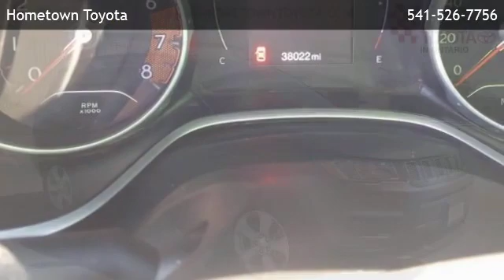2018 Jeep Compass Latitude - Fruitland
Hometown Toyota
 is offering a 2018 Jeep Compass Latitude in Ontario, OR.

Stock Number: 16554A
Engine: Regular Unleaded I-4 2.4 L/144
Transmission: 9-Speed Automatic w/OD
Exterior Color: Granite Crystal Metallic Clearcoat
Interior Color: Black

9-Speed Automatic w/OD Regular Unleaded I-4 2.4 L/144 Four Wheel Drive QUICK ORDER PACKAGE 27J  -inc: Engine: 2.4L I4 Zero Evap M-Air w/ESS  Transmission: 9-Speed 9HP48 Automatic GRANITE CRYSTAL METALLIC CLEARCOAT TRANSMISSION: 9-SPEED 9HP48 AUTOMATIC MONOTONE PAINT APPLICATION TIRES: P225/60R17 BSW AS  (STD) ENGINE: 2.4L I4 ZERO EVAP M-AIR W/ESS WHEELS: 17 X 7.0 SILVER PAINTED ALUMINUM  (STD) POWER 8-WAY DRIVER/MANUAL 6-WAY PASSENGER SEATS  -inc: 4-Way Power Lumbar Adjust BLACK  PREMIUM CLOTH/VINYL BUCKET SEATS Four Wheel Drive Power Steering ABS 4-Wheel Disc Brakes Brake Assist Aluminum Wheels Tires - Front All-Season Tires - Rear All-Season Heated Mirrors Power Mirror(s) Rear Defrost Intermittent Wipers Variable Speed Intermittent Wipers Privacy Glass Rear Spoiler Power Door Locks Daytime Running Lights Automatic Headlights Fog Lamps AM/FM Stereo MP3 Player Auxiliary Audio Input MP3 Player Steering Wheel Audio Controls Auxiliary Audio Input Bluetooth Connection Pass-Through Rear Seat Rear Bench Seat Adjustable Steering Wheel Trip Computer Power Windows Leather Steering Wheel Keyless Entry Power Door Locks Keyless Entry Power Door Locks Keyless Start Cruise Control A/C Cloth Seats Vinyl Seats Bucket Seats Driver Vanity Mirror Passenger Vanity Mirror Driver Illuminated Vanity Mirror Passenger Illuminated Visor Mirror Floor Mats Power Windows Power Door Locks Trip Computer Engine Immobilizer Traction Control Stability Control Traction Control Front Side Air Bag Tire Pressure Monitor Driver Air Bag Passenger Air Bag Front Head Air Bag Rear Head Air Bag Passenger Air Bag Sensor Knee Air Bag Child Safety Locks Back-Up Camera

Hometown Toyota
313 SE 13th St
Ontario,OR 97914